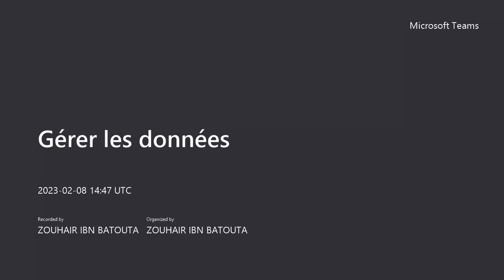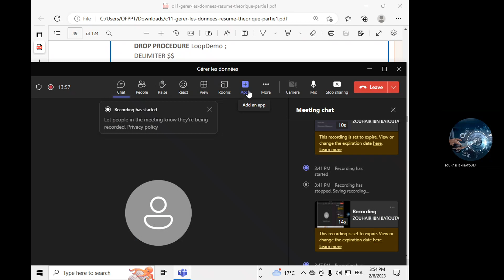16. Gérer les données: La boucle Loop ITERATE